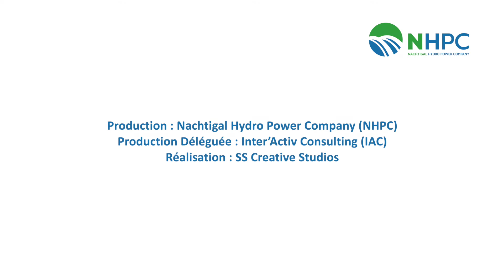Nachtigal Hydro Power Company (NHPC) - Environnement & Social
Le projet Nachtigal a une très forte ambition environnementale et sociale pour laquelle NHPC met en œuvre un vaste programme dans le respect de la réglementation nationale et des meilleurs pratiques internationales.

L'objectif fixé a été de rétablir les niveaux de revenus des personnes et communautés impactées par le Projet et surtout de les accompagner afin qu’elles optimisent leurs ressources et améliorent leurs conditions de vie.
À ce jour NHPC a de nombreuses success stories de reconversion dont ils sont fiers.